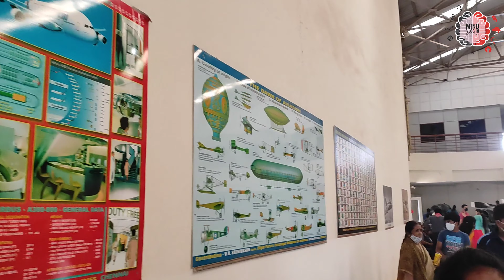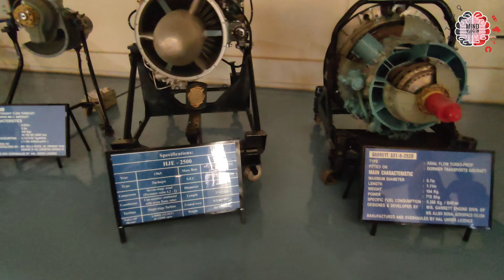HAL HERITAGE CENTRE and Aerospace Museum Vlog| fighter jets| Mind Vlog In Kannada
ಎಚ್‌ಎಎಲ್‌ನ ಅರವತ್ತು ವರ್ಷಗಳ ದೀರ್ಘ ಇತಿಹಾಸವನ್ನು ಜನಸಾಮಾನ್ಯರಿಗೆ ತಿಳಿಸಿಕೊಡುವ ಉದ್ದೇಶದಿಂದ ಈ ಮ್ಯೂಸಿಯಂ 2001ರಲ್ಲಿ ಪ್ರಾರಂಭವಾಯಿತು.

ಹಳೆಯ ವಿಮಾನ ನಿಲ್ದಾಣದಿಂದ ಒಂದೂವರೆ ಕಿ.ಮೀ.ದೂರದಲ್ಲಿ ಈ ಮ್ಯೂಸಿಯಂ ಇದೆ. ಎಚ್‌ಎಎಲ್‌ನ ಅರವತ್ತು ವರ್ಷಗಳ ದೀರ್ಘ ಇತಿಹಾಸವನ್ನು ಜನಸಾಮಾನ್ಯರಿಗೆ ತಿಳಿಸಿಕೊಡುವ ಉದ್ದೇಶದಿಂದ ಈ ಮ್ಯೂಸಿಯಂ 2001ರಲ್ಲಿ ಪ್ರಾರಂಭವಾಯಿತು. ಬೆಂಗಳೂರು ನಗರದ ಬೆಳವಣಿಗೆಗೆ ಅದ್ಭುತವಾದ ಕೊಡುಗೆಯನ್ನು ನೀಡಿರುವ ಎಚ್‌.ಎ.ಎಲ್‌ನ ಚರಿತ್ರೆಯನ್ನು ಪುಸ್ತಕದಿಂದ ಓದಿ ತಿಳಿದುಕೊಳ್ಳುವುದಕ್ಕಿಂತಲೂ ಸುಲಭವಾಗಿ ಇಲ್ಲಿ ತಿಳಿಯಬಹುದು. ಇದಲ್ಲದೇ ಭಾರತದಲ್ಲಿನ ವಿಮಾನಯಾನ ಚರಿತ್ರೆಯನ್ನು ತಿಳಿದುಕೊಳ್ಳಬಹುದು.

ಈ ಕಟ್ಟಡದ ಪ್ರವೇಶ ದ್ವಾರದಲ್ಲಿ ಗಗನಯಾನದ ಸಂಪೂರ್ಣ ಇತಿಹಾಸವನ್ನು ಚಿತ್ರಗಳೊಂದಿಗೆ ಫಲಕಗಳ ಮೇಲೆ ತಿಳಿಸಲಾಗಿದೆ. ಹಕ್ಕಿಗಳು ಹಾರಾಡುವುದನ್ನು ಕಂಡ ಮಾನವ ತಾನೂ ಹಾಗೆ ಹಾರಾಡಲು ನಡೆಸಿದ ಪ್ರಥಮ ಪ್ರಯತ್ನದಿಂದ ಅತ್ಯಂತ ಆಧುನಿಕ ವಿಮಾನಗಳನ್ನು ತಯಾರಿಸುವ ಇಂದಿನ ಕಾಲದವರೆಗೂ ಹಾಗೂ ವಿವಿಧ ಶತಮಾನಗಳಲ್ಲಿ ಉಂಟಾದ ಬೆಳವಣಿಗೆಯನ್ನು ಚಿತ್ರಗಳ ಸಮೇತ ಕೊಡಲಾಗಿದೆ. ಕೇವಲ 60 ವರ್ಷಗಳಲ್ಲಿ ಮುಂದುವರೆದ ದೇಶಗಳಿಗೆ ಸರಿಸಮನಾಗಿ ಈ ಕ್ಷೇತ್ರದಲ್ಲಿ ಎಚ್‌.ಎ.ಎಲ್‌ ಸಾಧಿಸಿರುವ ಪ್ರಗತಿಯನ್ನು ಇಲ್ಲಿ ಕಾಣಬಹುದು.